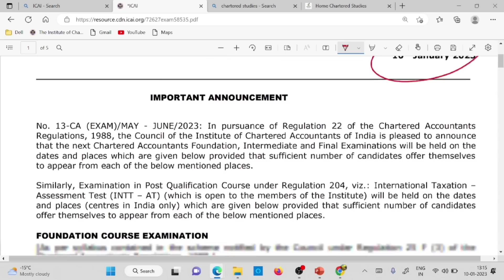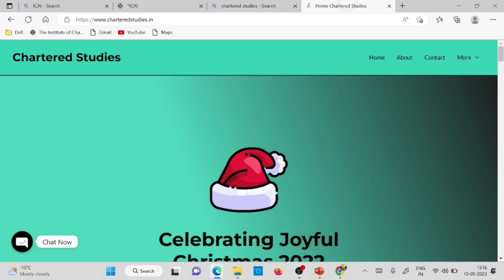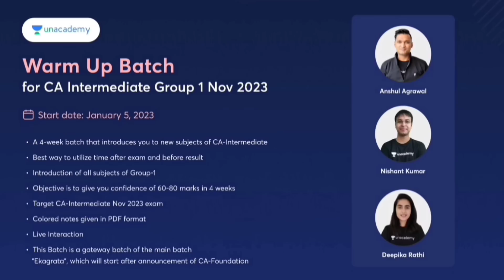Breaking News | ICAI Historical Decision | ICAI Biggest Announcement | CA Exam MAY/JUNE 2023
CAI Historical Decision | ICAI Biggest Announcement | CA Exam MAY/JUNE 2023

Hello CA Intermediate 2023 Aspirants👋🏻
We are here with the second episode of the most awaited Talk show: Vijaypath

1) CA foundation may 2023 Exam Datesheet
2) CA foundation june 2023 exam Datesheet
3) CA intermediate may 2023 exam Datesheet
4) CA final may 2023 Exam Datesheet
5) ICAI Exam may 2023 Exam Datesheet
6) CA exam may 2023 Exam Datesheet
7) chartered studies
8) icai news
9) icai announcement
10) icai today announcement
11) CA news
12) icai news
14) chartered studies

UPDATE
ANNOUNCEMENT
NOTIFICATION

Electronic products 🔥
My mic 🎤 👇🏼
My tripod 👇🏼
My new phone 📱👇🏼
My new laptop 👇🏼
Best laptop under 30k 👇🏼
Best calculator for CA Student 👇🏼